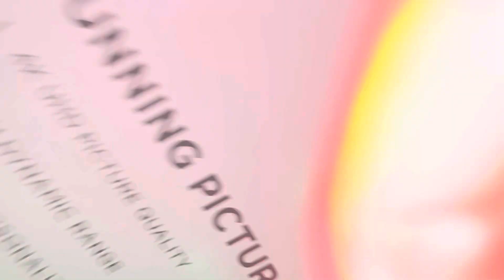PB BACK AGAIN NO SLACKING 🔥NOT CLICKBAIT